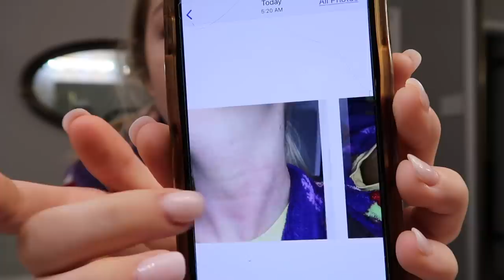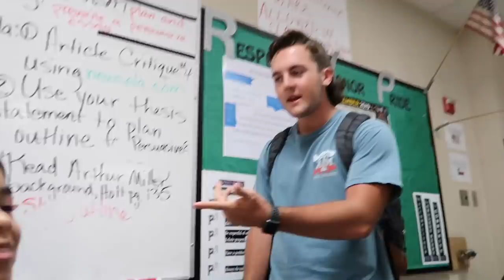Homecoming Week Vlog 2019 | dress up week, texas hoco mums, pep rally, fnl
🦋follow me🦋
tictok: savwayy
intagram: main/savannah.jo & spam account/tweeetyburdd
snap: josafina_7

intro🧚🏼‍♀️
made by @hxllyy on instagram

💸 off
weekendwigs: savway10
preciousbykate: SAVWAY
kromacases: SavWay
myownnecklace: Sav10
stunninglens: SAVWAY
muddyboddy: SAV15

if you wanna work w/ me 📲

age: 17
birthday: jan. 24, 2002
fav color: yellow & black
height: 5 ft
film & edit: canon g7x mark ii & final cut pro
live: texas, yee yee